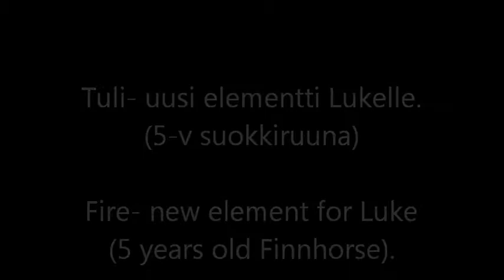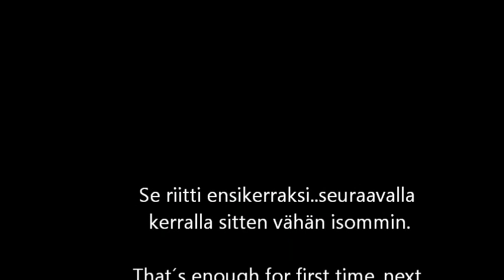Tuleen totuttelu - Desensitizing to fire.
Lukelle tuli on uusi elementti, joten sitä alettiin työstää kaiken muun touhun ohella.

Fire is new element for Luke, so we started working with it too.